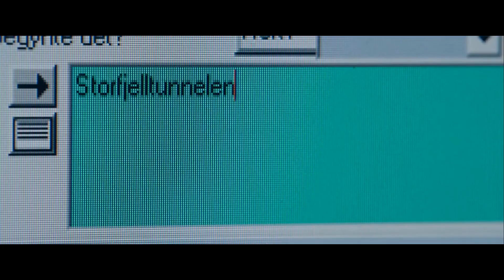THE TUNNEL Tráiler Oficial Español SUBTITULADO (2021)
Tráiler Oficial Español Subtitulado De The Tunnel (2021)

En Noruega hay más de 1100 túneles. Pero, ¿qué pasa cuando ocurre un accidente dentro de uno de ellos? Esto es exactamente lo que sucede en vísperas de Navidad, cuando un camión se estrella y queda atrapado en un túnel, dejando a todos los transeúntes sin poder moverse. Con una tormenta de nieve en el exterior, y los rescatistas luchando por llegar al lugar del accidente, cada persona deberá luchar por encontrar una salida, antes de que sea demasiado tarde.

Género: Drama, Thriller.

Elenco: Thorbjørn Harr, Ylva Fuglerud, Lisa Carlehed, Mikkel Bratt Silset, Peter Forde, Daniel Alexander Skadal, Per Egil Aske, Tor Christian Bleikli, Jan Gunnar Røise.